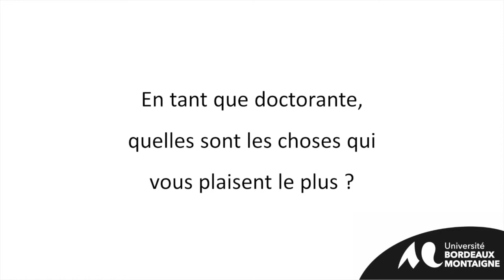Les doctorant·e·s, c'est qui ? Leah Vandeveer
Les doctorant·e·s, c'est qui ? Leah Vandeveer - UMR CLLE Montaigne